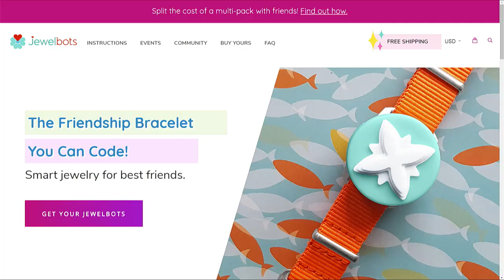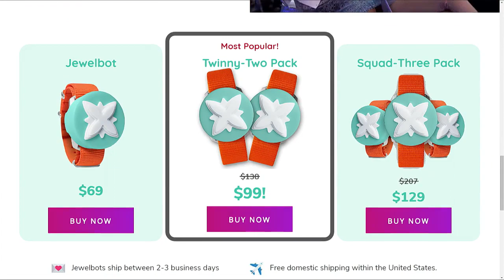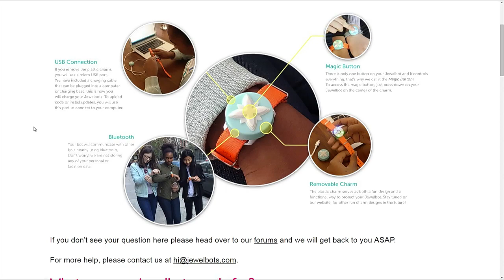Jewelbots: The Friendship Bracelet you can Code!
Sara Chipps is the CEO of Jewelbots.com, a company dedicated towards drastically changing the number of girls entering STEM fields using hardware. She was formerly the CTO of FlatironSchool.com, a school dedicated to teaching people of all ages how to build software and launch careers as software developers. In 2010 she co-founded Girl Develop It, a non-profit focused on helping more women become software developers. Girl Develop It is in 45 cities, and has taught over 17,000 women how to build software.